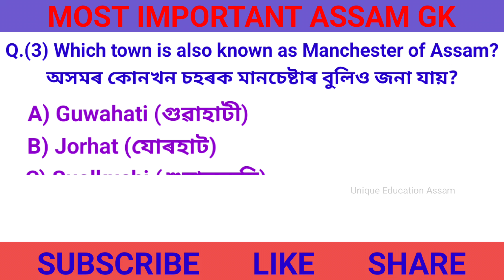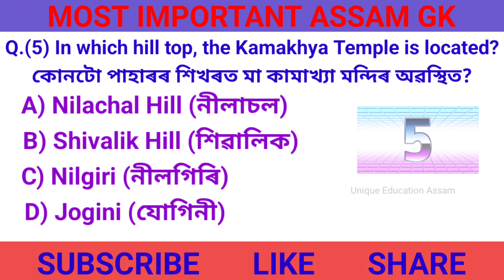Important Assam GK question for various exam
Most important gk Questions for exam